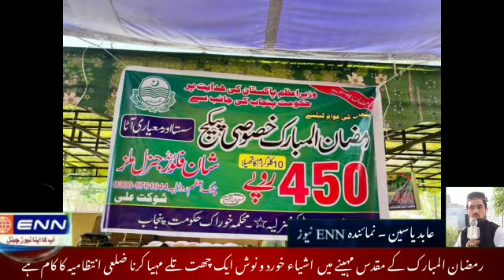Enn Tv | Ramzan Bazar News